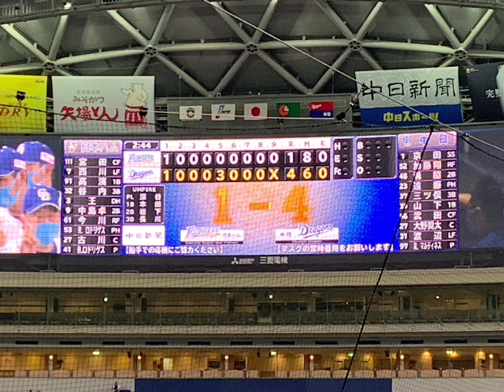遠藤一星 応援歌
歌詞
輝きを放て遠藤一星

そのプレーでセ界一世風靡しろ
燦爛と今輝く一番星よ